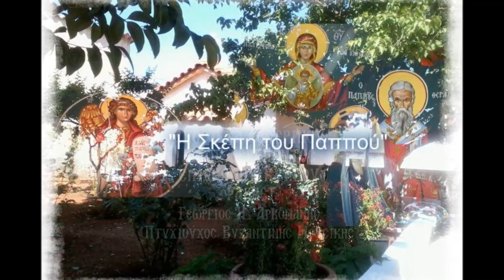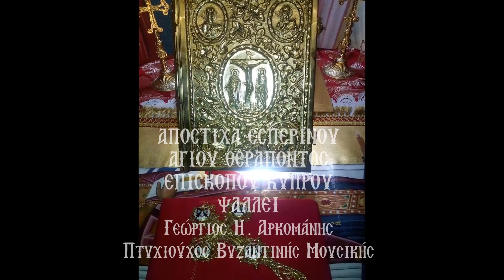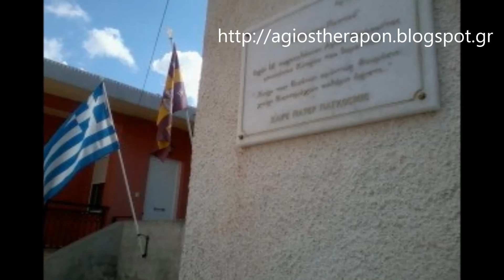ΑΠΟΣΤΙΧΑ ΕΣΠΕΡΙΝΟΥ ΑΓΙΟΥ ΘΕΡΑΠΟΝΤΟΣ ΚΥΠΡΟΥ ΣΕ ΠΛ Α'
Αποστιχα του εσπερινου της εορτης του Αγιου Θεράποντα επισκόπου Κύπρου, από την φυλλάδα του Αγίου.
Ψάλλει ο κ. Γ. Αρκουμάνης - Πτυχιούχος Βυζαντινής Μουσικής!!
ΕΠΙΜΕΛΕΙΑ ΒΙΝΤΕΟ ΓΙΑ :
"Η Σκέπη του Παππού - Αγίου Θεράποντα"
Το Ιερόν ΙΔ παρεκκλήσιον Αγ Θεράποντος Επισκόπου Κύπρου (Αρ Αδ: 1749/13) τελεί υπό τας σεπτάς ευλογίας της Ιεράς Μητροπόλεως Μεγάρων και Σαλαμίνος.Βρίσκεται στις Ερυθρές Αττικής (Κριεκουκι) Αγ. Κων/νου 18 (Δημοτικό Σχολείο Ερυθρών). Πληροφορίες στο